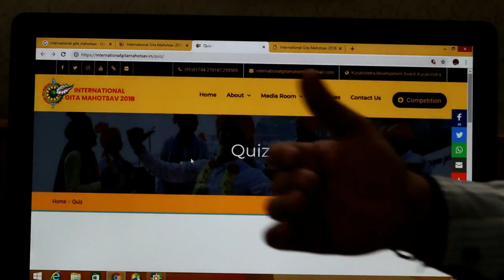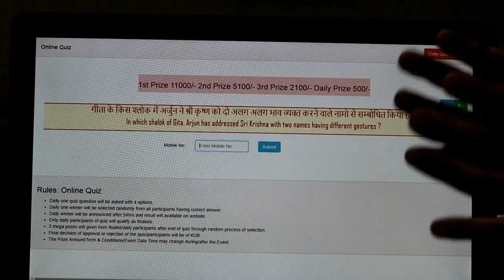'Gita Quiz' International Gita Mahotsav 2018